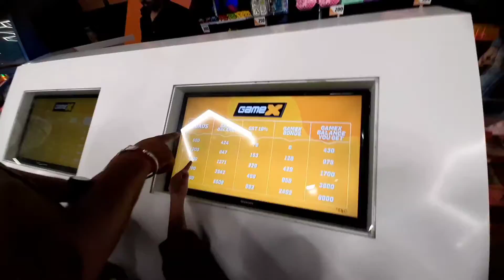Mall me har chize ki price etani 🤔/ Prozone mall Aurangabad Maharashtra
prozone mall Maharashtra
prozone mall Aurangabad Maharashtra
famous mall Maharashtra